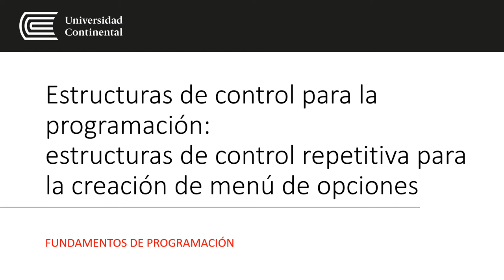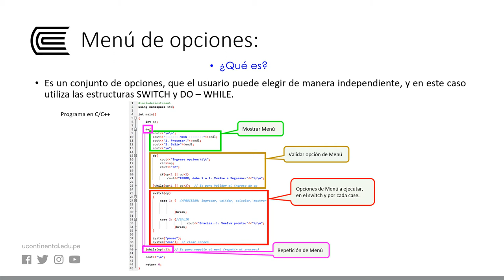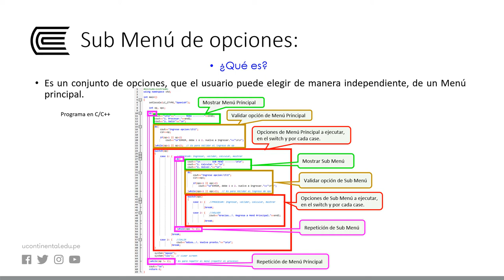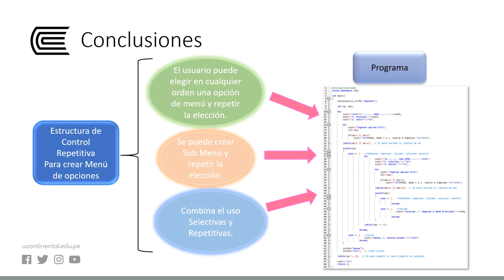Estructuras de control repetitiva para la creación de menús de opciones